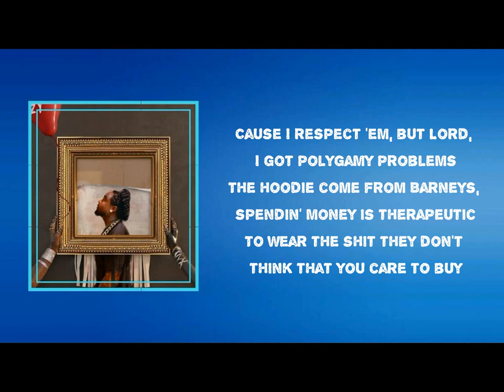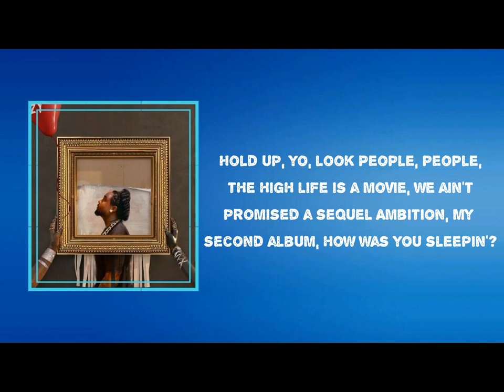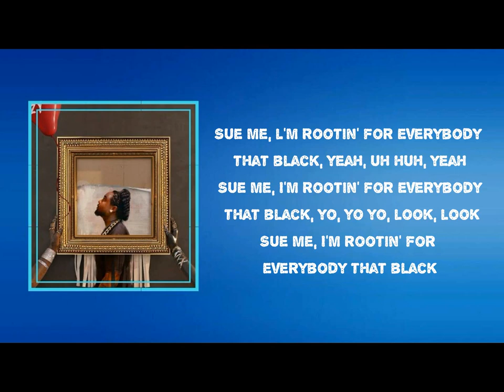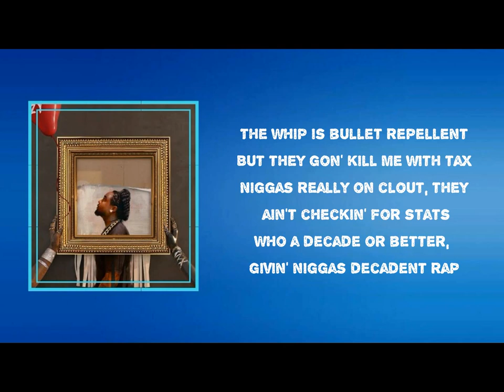Wale - Sue Me (Lyrics)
Album: Wow... That’s Crazy

 Sue Me  Lyrics:
On my way to Bootsy Bellows with hella the hoes
Try and think what I'ma tell 'em when they get alone
I'm a glutton for women I shouldn't yearn for
Shouldn't be tempted, but baby, I like to hurt, or
Maybe 'cause I was searchin', I found me the perfect person
But me and her didn't work out, she buried what she worked for
And I carried the bitterness of a kola nut
Nigerian shit, my parents never showed much
Womanizer, probably could've been a feminist
'Cause I respect 'em, but Lord, I got polygamy problems
The hoodie come from Barneys, spendin' money is therapeutic
To wear the shit they don't think that you care to buy
So we buying Prada, Balenciaga like it is nada
In the Ferrari, my fear is God and tax problems
Pierre Moss, I dropped ten on my last visit
And half that up at Saks, I favor black businesses
Sue me, l'm rootin' for everybody that's black, yeah, uh huh, yeah
Sue me, I'm rootin' for everybody that's black, yo, yo yo, look, look
Sue me, I'm rootin' for everybody that's black
Spent 'bout two racks on handmade durags
That's everybody from sports to college class to rap, and back
Hold up, yo, look
People, people, the high life is a movie, we ain't promised a sequel
Ambition, my second album, how was you sleepin'?
Dropped the album with Seinfeld, they thought I was tweakin'
A prophet, a genius
I'm flyin' with Lena, I'm ridin' with Nina
One write for the Chi, one right where I need her
The funny thing is I'll always be single
I love me some Logan, I love me some Issa
I'll never get either, no one Venice Queens me
I'm a drunk, I'm a demon
Heaven knows I'm a dreamer
I seen Taraji and Kelvin, always hope I could be that
I fell in love with an actress actin' like she don't need me
Polarizin' the sun, underrated again
Show business will never love you the way you love it
You come and we go, they quick to forget
So every boujee event I attend, I tell 'em this
I need you to know you're so beautiful
I need you to know you're so beautiful, oh
Okay, sue me, I'm rootin' for everybody that's black
Everybody be asking my sixth album my last
I'm super sick of this business
My daughter missin' me, nigga
The whip is bullet repellent
But they gon' kill me with tax
Niggas really on clout, they ain't checkin' for stats
Who a decade or better, givin' niggas decadent rap
Respect is in order, hate me, better do it loud
Root for everybody black, haters say "That's crazy, wow"
That's crazy, wow